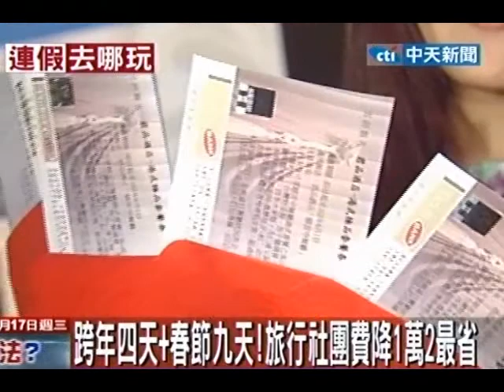跨年四天＋春節九天！旅行社團費降一萬二最省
中天新聞》今年跨年4天連假加上9天的春節假期，讓即將登場的國際旅展提前開打，旅行社到航空公司搶觀光商機，4天的跨年連假搭上開放美簽，旅行社業者主打美國套裝行程但降價空間不大。反觀9天春假，有團費最多一口氣降1萬2殺很大。